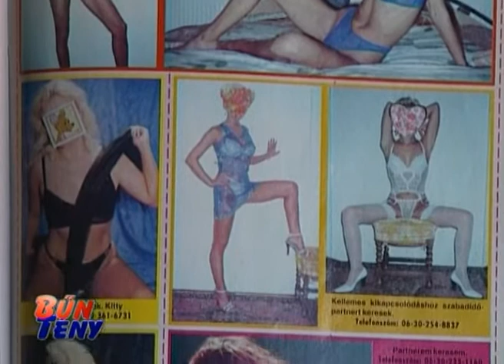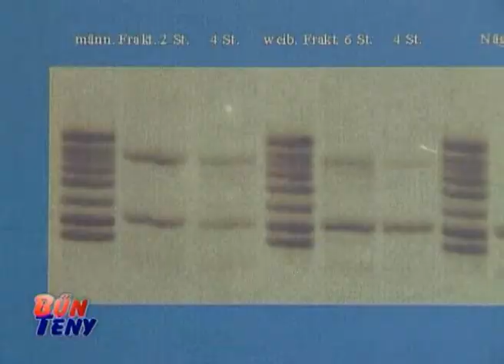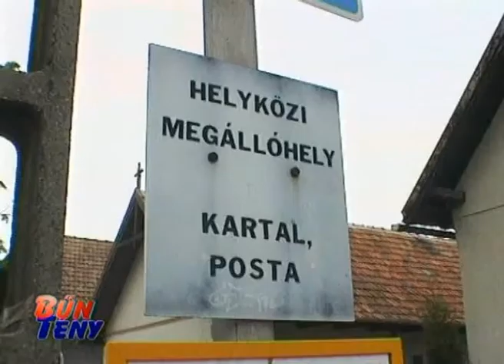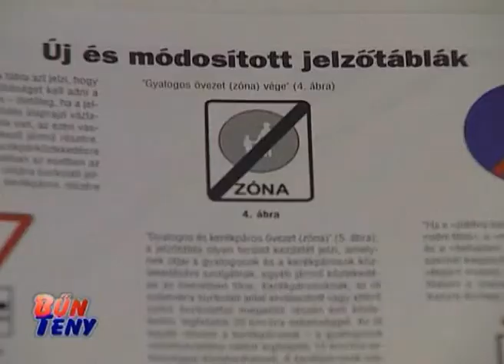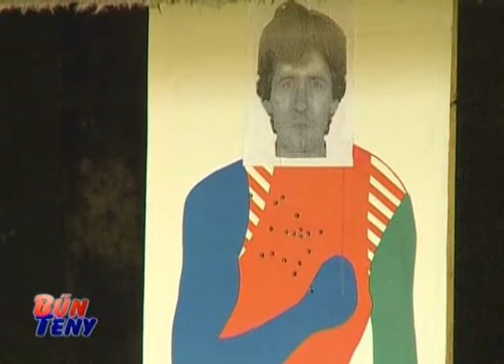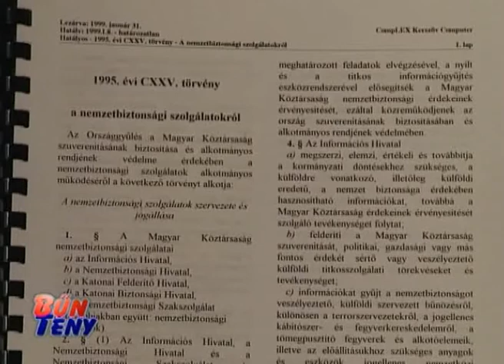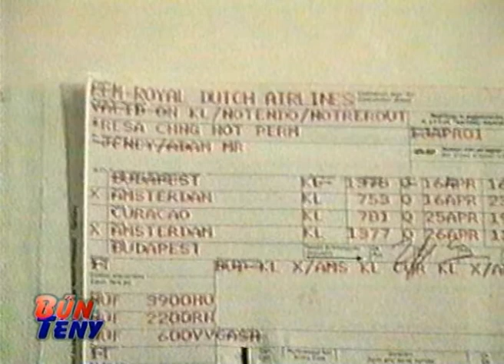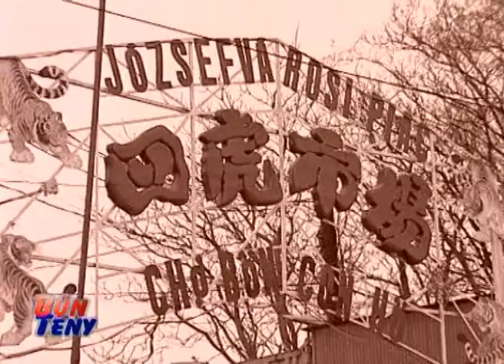BűnTény 2001. 05. 04.